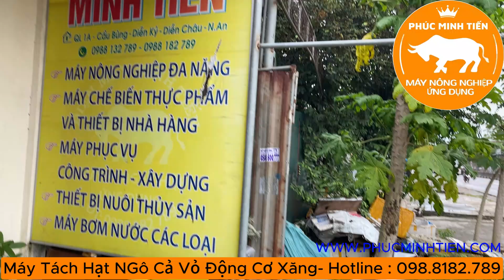Máy tách hạt ngô liên hoàn cả vỏ chạy xăng hoặc dầu diesel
máy tách hạt ngô động cơ xăng
máy tẽ ngô mini
máy tuốt ngô cả vỏ
máy tuốt ngô mini
máy tuốt ngô động cơ xăng
máy tách hạt ngô chạy dầu diesel
Máy tách( tuốt) hạt ngô ( bắp) cả vỏ có  kích thước nhỏ gọn, nhưng hiệu suất làm việc lớn rất phù hợp sử dụng trong các hộ gia đình và hộ kinh doanh. Máy tách hạt ngô cả vỏ giá rẻ phù hợp với bà con mọi miền, giờ đây bà con làm việc cực nhàn  với 2 Chức năng Bóc vỏ và Tách Hạt trong 1 Máy tách hạt ngô liên hoàn .trên đây là video Máy tách (tẽ) tuốt hạt ngô (bắp) mini cả vỏ động cơ xăng

00:00 giới thiệu Máy tách (tẽ) tuốt hạt ngô (bắp) mini cả vỏ động cơ xăng
00:15 giới thiệu kênh máy nông nghiệp Phúc Minh Tiến
00:24 cấu tạo Máy tách (tẽ) tuốt hạt ngô (bắp) mini cả vỏ động cơ xăng
02:20 hướng dẫn nổ máy tách hạt ngô động cơ xăng
04:30 liên hệ mua Máy tách (tẽ) tuốt hạt ngô (bắp) mini cả vỏ động cơ xăng

máy tách hạt ngô cả vỏ mini gia đình
máy tuốt hạt ngô
máy tách hạt bắp